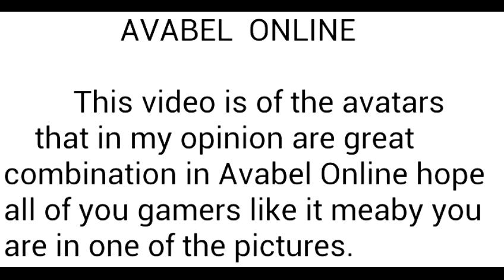Avabel Online: Avatars greates combinations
Hi gamers this video is in my opinion some of the greates combinations there are normal and cool avatars combinations Maybe one of you guys are in one of the pictures enjoy.